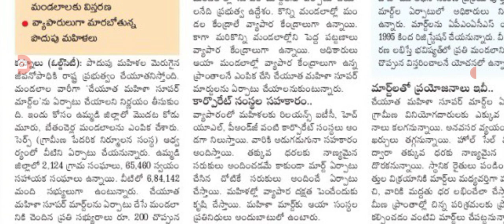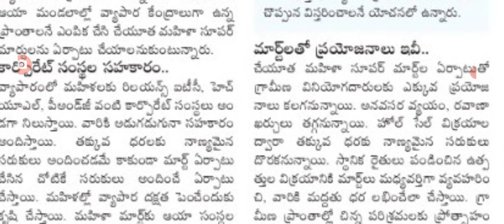అక్టోబర్ రెండు లోపు డ్వాక్రా మహిళలకు అదిరిపోయే సువార్త good news for dwacra women in AP.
hello everyone today update is AP government announced that good news for dwacra women on mahila marts .@anandsocialedu